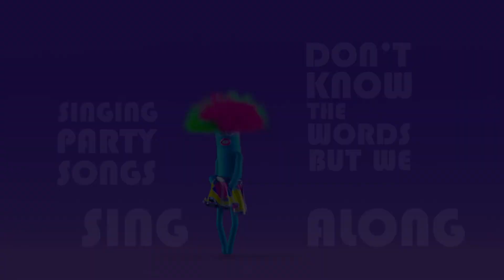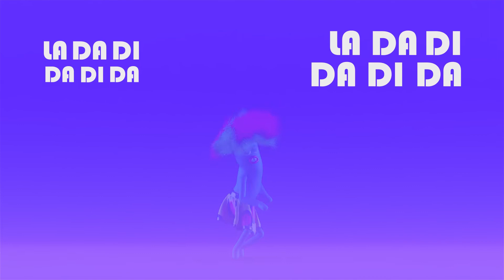Alina Eremia x Ilkan Gunuc Party Song Oficial Lyric Video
Credits:
- Music Alex Hosking, Taneisha Jackson, Oli Som, Alex Parker
- Lyrics Alex Hosking, Taneisha Jackson, Oli Som
- Production: Alex Parker
Animated Video:
Sergiu Andrei Botoran (Republic Of Animation S.R.L)